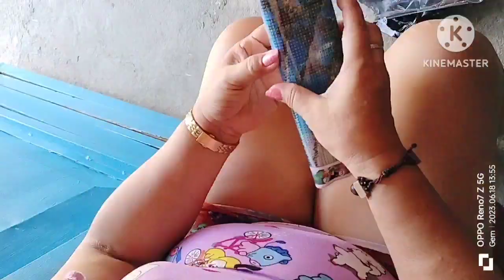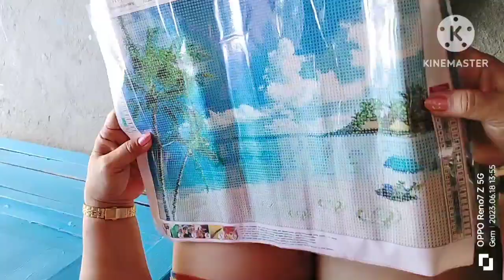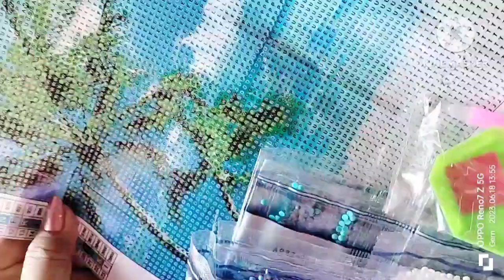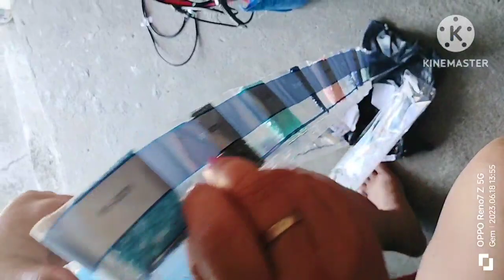Unboxing Diamond Painting #2 From Shoppee 😍